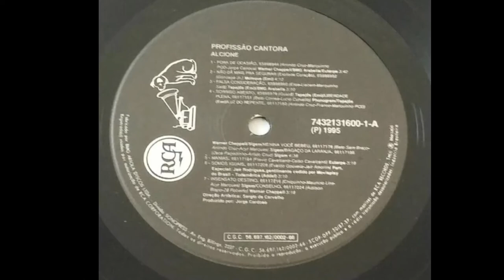SOMOS IGUAIS -- ALCIONE & JAIR RODRIGUES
ALCIONE
(Alcione Dias Nazareth (São Luís, 21 de novembro de 1947) é uma cantora, instrumentista e compositora brasileira.)
& JAIR RODRIGUES
(Jair Rodrigues de Oliveira (Igarapava, 6 de fevereiro de 1939 — Cotia, 8 de maio de 2014) foi um cantor brasileiro.)
LP PROFISSÃO CANTORA – RCA 1995

SOMOS IGUAIS
(Jair Amorim e Evaldo Gouveia)

Acabei de saber
Que você riu de mim
E depois perguntou
Se eu vivi, se eu morri
Já que tudo acabou

Eu sei lá se você
Quis de fato saber
Pelo sim, pelo não
Abro o meu coração
É melhor lhe dizer

Eu sou o mesmo que você deixou
Eu vivo aqui onde você viveu
Existe em mim o mesmo amor
Aquele amor que nunca mais foi meu

Por que viver a me humilhar assim?
Por que matar esta ilusão em mim?
Você e eu somos iguais
Não mudamos jamais

MÚSICOS:
Ivan Paulo, arranjos – Camilo Mariano, bateria – Jamil Joanes,  baixo – Tutuca Borba, teclados
Iris Nascimento, violão – Esguleba, pandeiro – Jiló, congas e agogô – Tuta, clave – Canutom sax alto

Evaldo Gouveia: Evaldo Gouveia de Oliveira (Iguatu, 8 de agosto de 1928) é um músico compositor, cantor e violonista brasileiro.
Jair Amorim: Jair Pedrinha de Carvalho Amorim (Santa Leopoldina, 18 de julho de 1915 — São José dos Campos, 15 de outubro de 1993) foi um importante compositor popular brasileiro da segunda metade do século XX. Foi também jornalista e locutor de rádio. Wikipedia RHP

Vídeo editado por Antônio Augusto dos Santos, aas, antaugsan, Antônio Bocaiuva, RHP, com fotos e vídeos da Internet, especialmente das páginas oficiais dos cantores, em especial de Alcione e Jair Rodrigues, informações de páginas de música e Wikipedia.  Capas e músicas  dos discos originais. Se alguém, na condição de detentor de direitos autorais sobre a música, favor entrar em contato comigo pelo e-mail bocayuvamaster@gmail, que, se for o caso, retirarei a música do vídeo, permanecendo as imagens. Divinópolis, Bocaiuva, Joaquim Felício, Aracati, Francisco Dumont, MG, em 11/10/2017. RHP